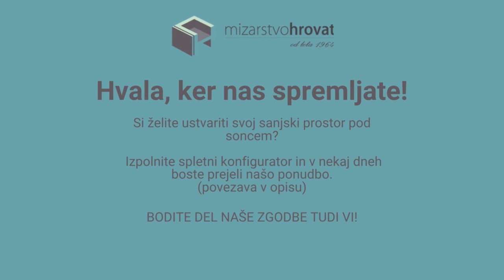Inspiracija za vaš sanjski vrt /Pregled leta 2023/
Leto je prestopilo prag in z največjim veseljem in ponosom se ozremo nazaj, kakšne CUBIE hišice vse smo izdelali v letu 2023.🥰

Brez vseh, ki ste del naše zgodbe, brez vas, ki nas redno spremljate in brez celotne ekipe Mizarstva Hrovat nam vse to ne bi uspelo, zato se vam najlepše zahvaljujem!

Res vam z največjim veseljem ustrežemo in vam pomagamo soustvarjati vaše sanjske vrtove, zadnje leto tudi domove Cubie.🏡

Vam v inspiracijo smo pripravili zgornji video z nekaj projekti 23’. Uživajte v ogledu!

🌟🌳Vse dobro v letu 2024 v družbi vaših bližnjih in v objemu narave vam želim!🌳🌟
Kaj odlikuje CUBIE vrtne hiške?
izdelava po meri, po vaših željah in potrebah,
uporaba najkvalitetnejših materialov,
hišice izdela izkušena, strokovno podkovana ekipa,
garancija na zadovoljstvo,
mizarstvo Hrovat je slovensko družinsko podjetje s 59-letno tradicijo.
SESTAVITE svojo SANJSKO CUBIE HIŠKO in PREJMITE PONUDBO TAKOJ